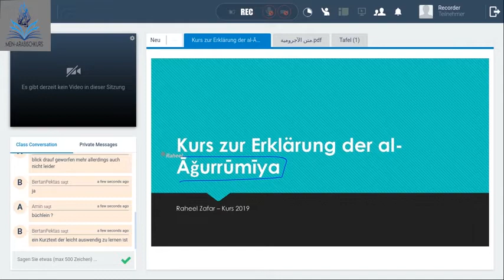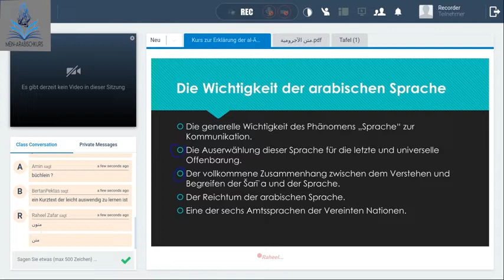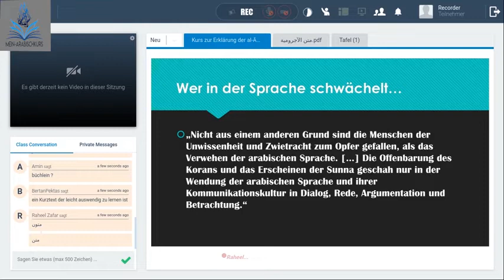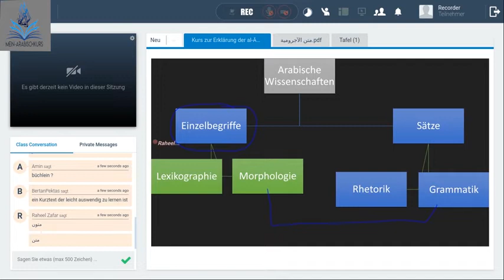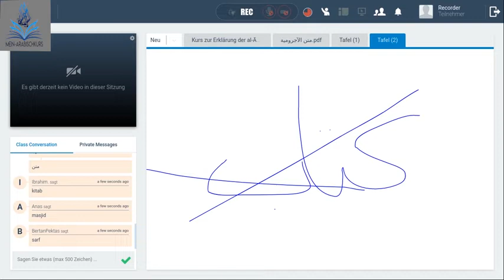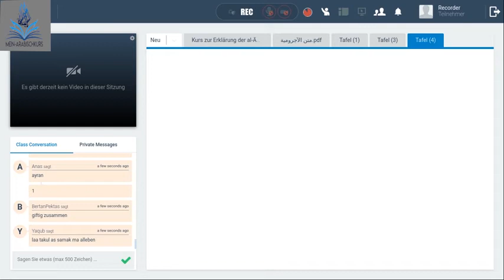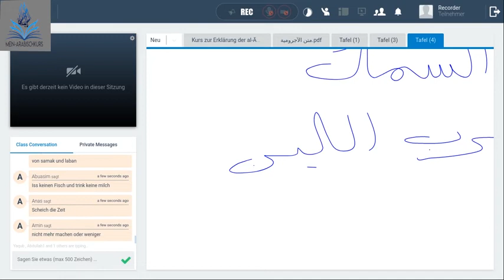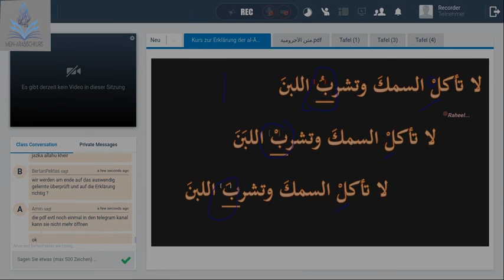Shaykh Abu Saliha | al-Āǧurrūmīya - Grammatikkurs (Beispielunterricht)